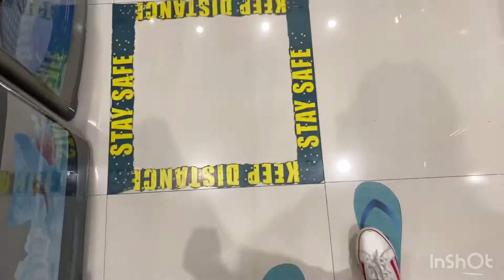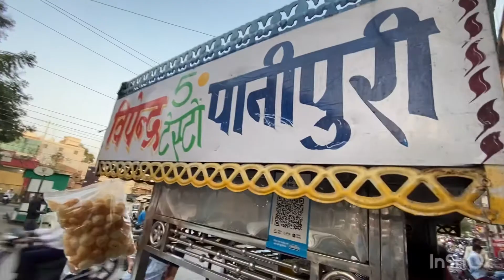Meri or Didi ki hoi ladai 😱|| Bhopal vlog 📍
Didi se hoi meri ldai 😱
Salon 💇‍♀️
Poonam makeup studio and acedemy Bhopal📍